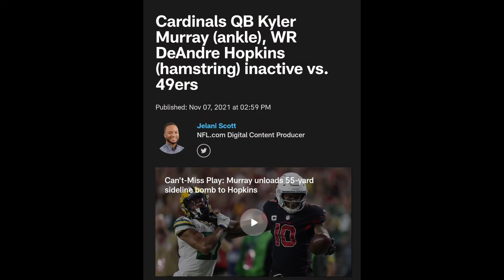Lamar Jackson does it again NFL Week 9 REVIEW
So I have decided to make a football series. As much craziness that's going on in THE NFL I thought I'll give it a different spin. I'm Talking QBs and not just any QB, ones that look and talk like us. So sit back enjoy and enjoy this ride we going on This season
       Like and Sub for more content ..we building for something special here